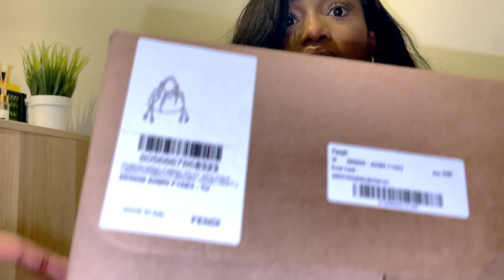Fendi Pomodorino Bag LUXURY UNBOXING! BIFFI Boutique!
Watch me Unbox my Fendi Pomodorino bag!

Biffi Boutiques have now got one in stock at time of me uploading, check it out: